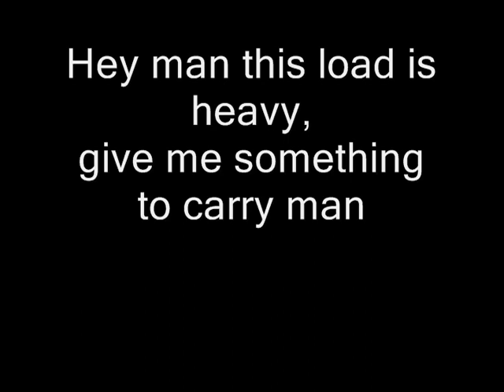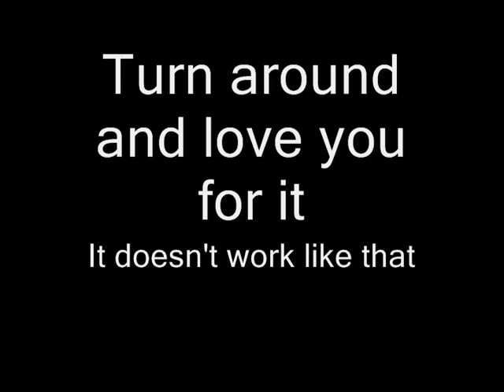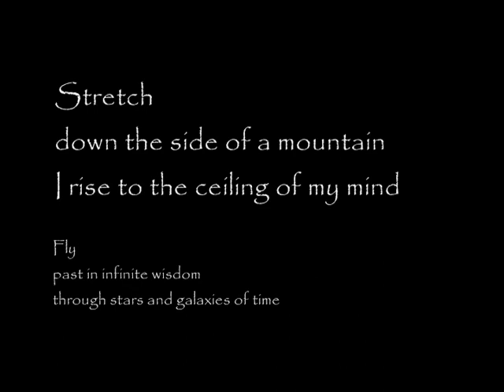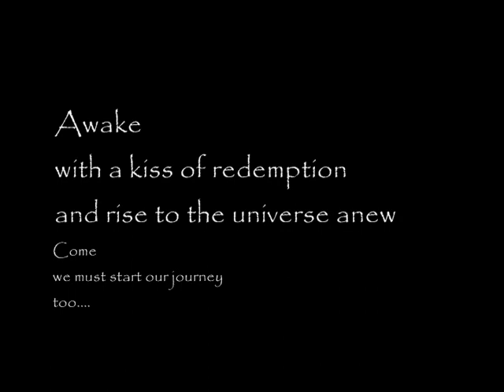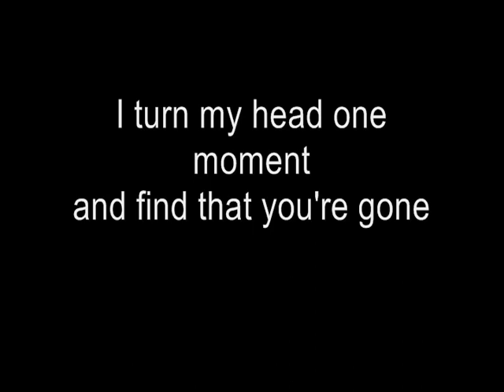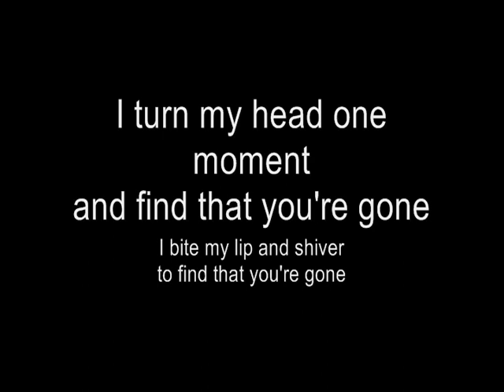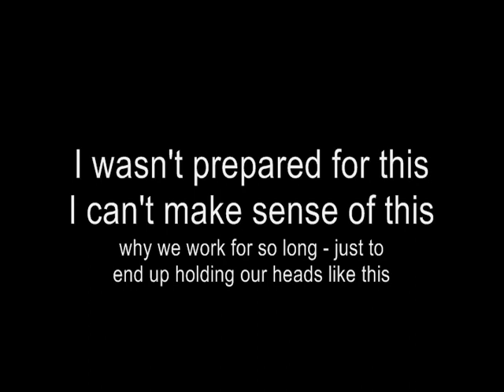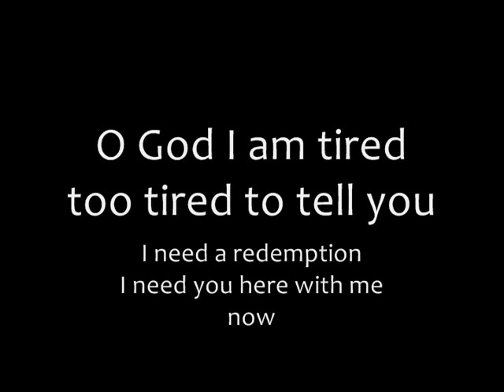DAMION - Sunshine In Hell (1991)